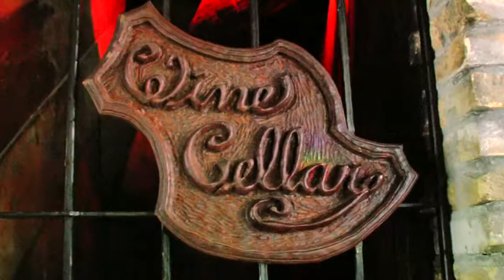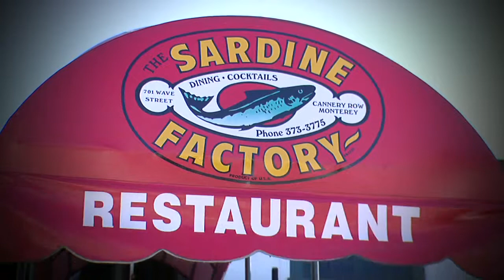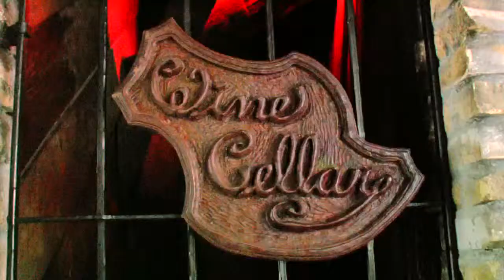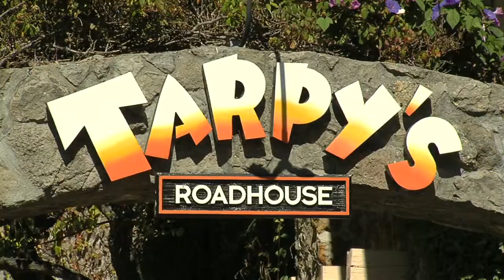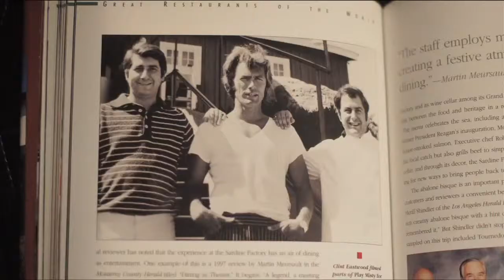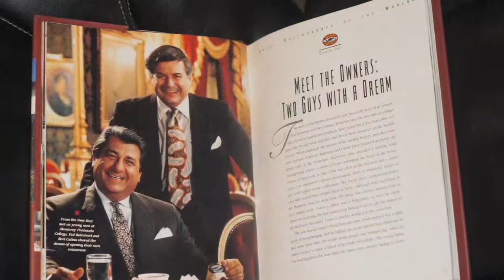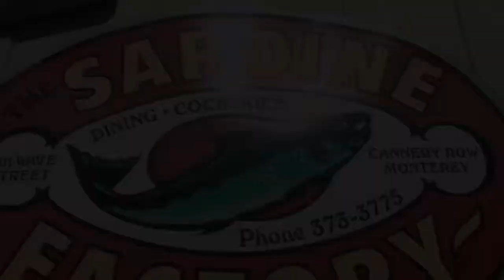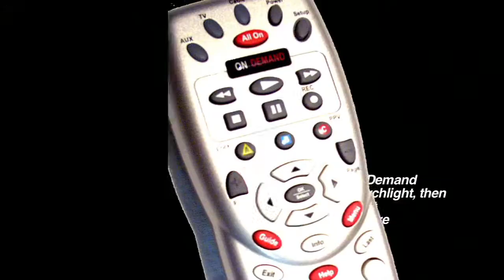Monterey Bay and Beyond with Hunter Finnell, October 2013 Show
In this program, you will learn about the Sardine Factory Restaurant located in Monterey  on Cannery Row.
Every city has that one can't miss restaurant, where celebrities feel at home and every other guest feels like a celebrity. Since October 2, 1968, The Sardine Factory's cachet has made dining in our historic Cannery Row setting a tradition for world leaders, sports heroes and entertainment icons. Our award-winning chefs prepare delectable creations of fresh, sustainable seafood and USDA Prime Dry Aged Beef; winner of Restaurant Hospitality Magazine's "Best Wine List in America" award. Celebrating our 45th Anniversary!

1. Sardine Factory Introduction
2. Oktoberfest Event 2013
3. F-Type Sam Linder Auto, play video   4. Sardine Factory Host Segment 1
5. Sandbar and Grill
6. Tarpy's
7. Sardine Factory Host Segment 2
8. Sardine Factory Host Segment 3
9. Sardine Factory Host Segment 4
10. Specialized Aviation Helicopter Wine Tours

TV Show Times for Comcast
• Channel 2 Sat-Sun 11AM (Monterey, Salinas, Santa Cruz)
• Channel 2 Monday through Sunday 8:00PM & 9:30PM (Monterey, Salinas, Santa Cruz)
• Channel 17 & Channel 32 Monday through Sunday 1PM & 5:30 PM
(Monterey-Salinas Channel 17) & (Santa Cruz Channel 32)

Executive Producer: Hunter Finnell
Associate Producer: Rigo Torkos